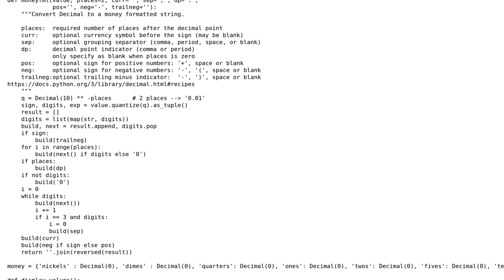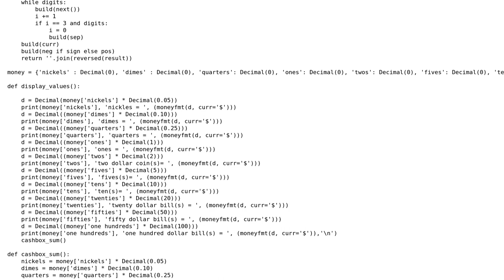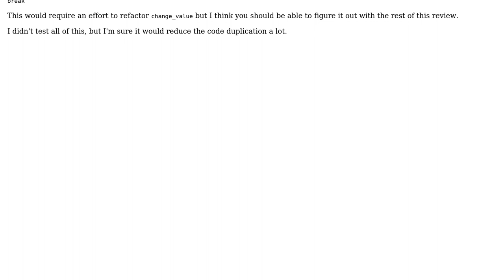Code Review: Cashbox count program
With thanks & praise to God, and with thanks to the many people who have made this project possible! | Content (except music & images) licensed under CC BY-SA | Music | Images & others | With thanks to user Toby Speight user Terry user IEatBagels and the Stack Exchange Network Trademarks are property of their respective owners. You are responsible for your own actions.